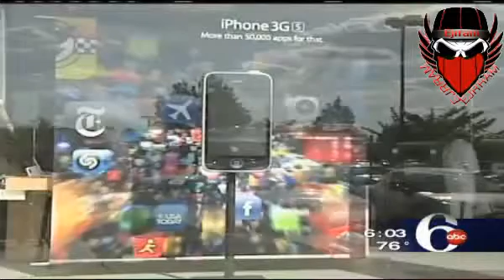سرقة شركة أبل.avi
اسرع سرقة واذكاها